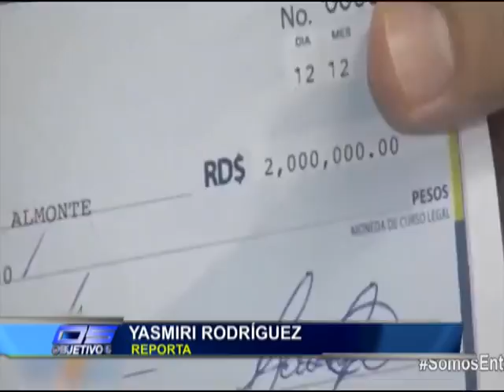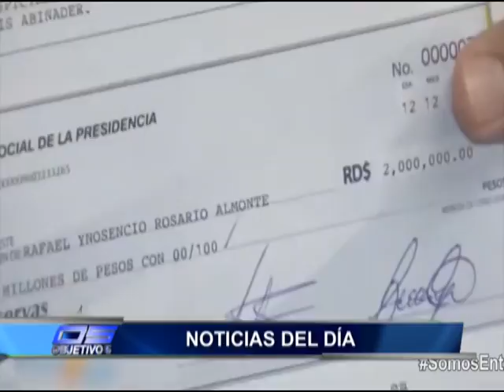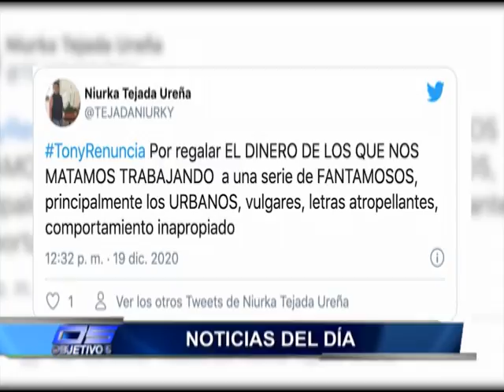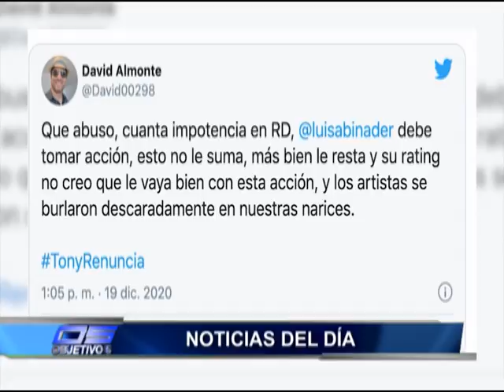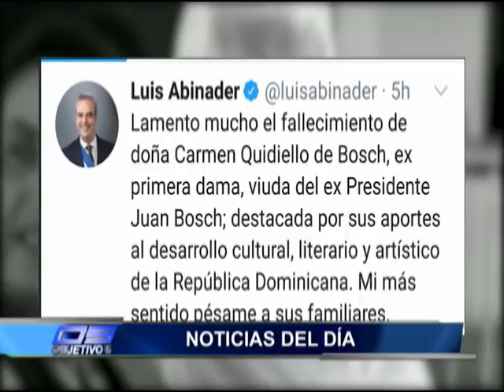Resumen de Noticias 19/12/2020 - Objetivo 5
¿Quiénes somos?

Telemicro es el canal más avanzado del Caribe y Centroamérica. Llevamos por años la mejor calidad en imagen, audio y contenido, para el mejor disfrute, entretenimiento, información y diversión para toda la familia. Contamos con los medios de mayor cobertura a nivel nacional en República Dominicana e internacional vía satélite para todo el mundo y con una gran variedad en programas de TV tales como: De Extremo a Extremo, Zona 5, Boca de Piano es un Show, El Show de la Comedia, Versión Original, Qloq Hay RD, El Reperpero y mucho más...